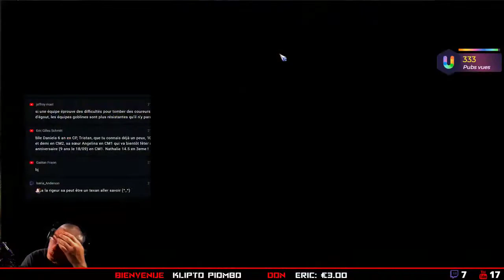BLOOD BOWL 2 - CCL Nords vs Skavens